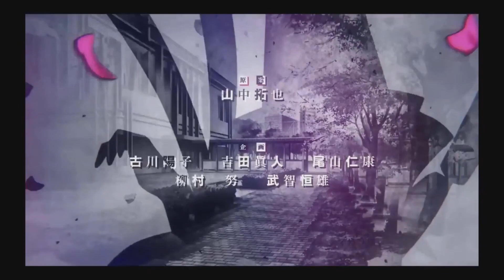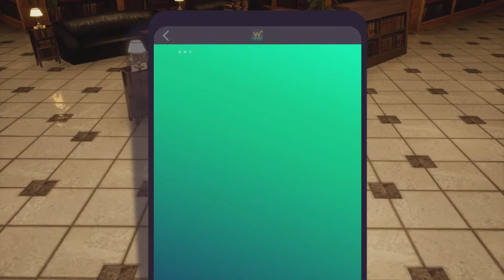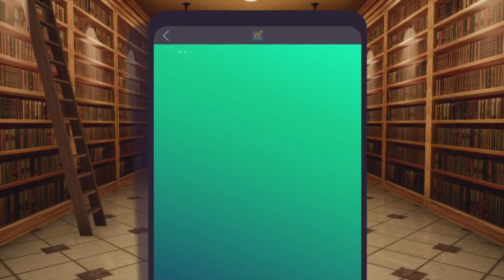The Labyrinth Of Loneliness | The Caligula Effect: Overdose Episode Five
♤  The Go-home Club Infiltrate The Library In Search For Shonen-Doll The Musician Who Turns People Into Dolls When The Go-home Club Are Separated Kazuki Arai Must Survive The Swam Of Digiheads And Save His Fellow Members And Confront Shonen-Doll, But For Kotaro Tomoe It May Be Too Late As He Is Turned Into A Doll!!! Can Kazuki Arai Save Both Himself And His Club-Mates Without Turning Into A Doll! Let's Find Out. Also Finds A Book Probably Left Behind By Stork. (Shonen-Doll Reminds Me Of Well... Me) ♤